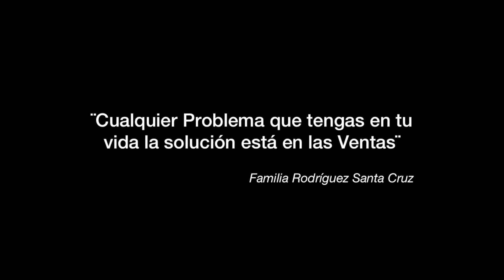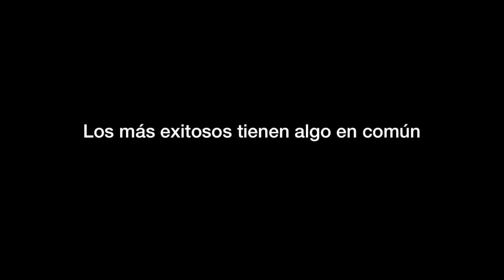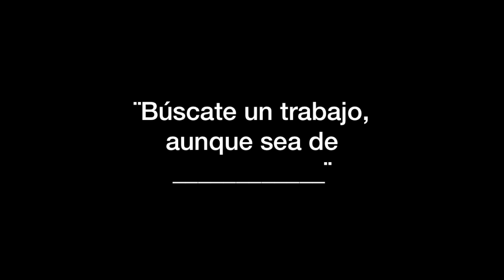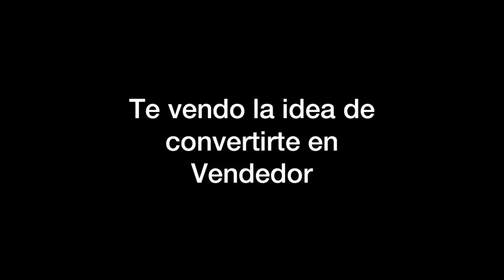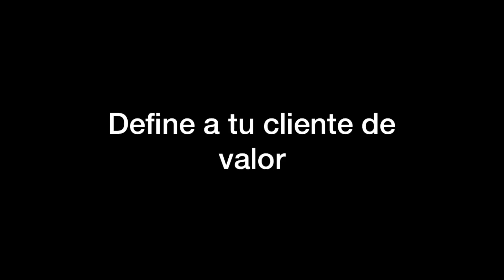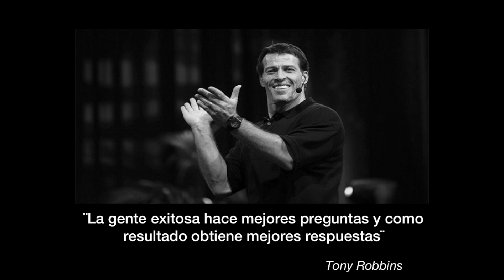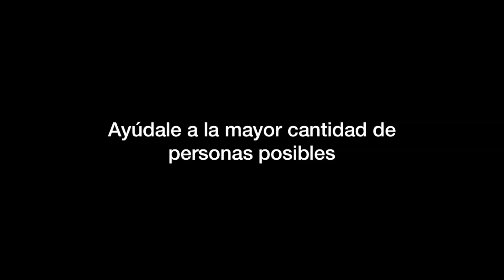El mundo es de los vendedores | Gerardo Rodriguez | TEDxEnsenada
Las personas más exitosas tienen algo en común: todos son grandes vendedores. Gerardo Rodríguez rompe los estereotipos sobre ventas y hace un llamado a tomar acción y ayudar a la mayor cantidad de personas posibles, siendo un gran vendedor. Gerardo Rodríguez es un vendedor de profesión y por convicción.
Con más de 13 años de experiencia en diferentes sectores, se ha destacado por regresar a las empresas con números rojos al camino del crecimiento.? Con el objetivo de brindarle valor a la comunidad de vendedores, creó el podcast ? Cállate y Vende, actualmente el Podcast de Ventas #1 en Latinoamérica. This talk was given at a TEDx event using the TED conference format but independently organized by a local community.